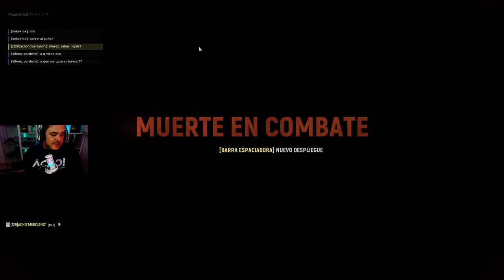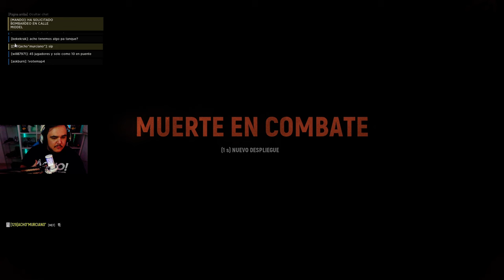🎖️ASÍ COMANDO YO🎖️ | HELL LET LOOSE